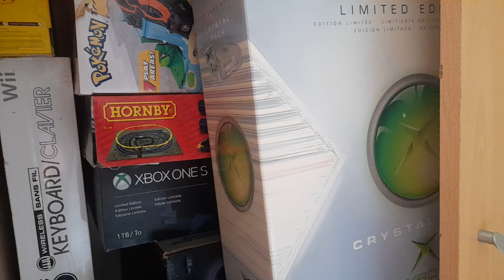Collection update and my retro collecting plans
Hi all I've been kind of recently having a debate with myself on whether to sell some or a lot of my collection to move on to other projects but I'm probably not going to be selling for quite a while right now.

I know a number of youtubers have been looking at selling all or parts of their collection and I totally understand why to strengthen their own collection of consoles and games they have more nostalgia for or to move on to other projects or with their lives.

Anyway this video highlights my collection and the fact that I really need a massive sort through of it.

No car boot pickups today sadly as the weather in my area is rubbish today.